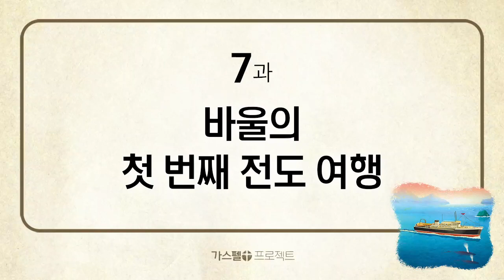[신약4] - 7. 바울의 첫 번째 전도여행 (행13~14장)